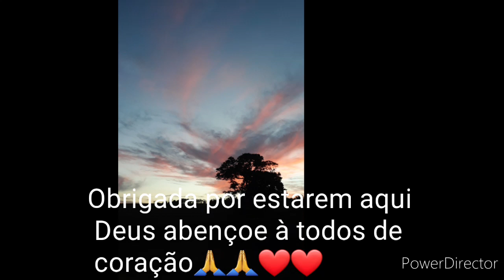Como faço minhas mudinhas de plantas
Meu jeito de fazer mudas/ chuva de prata florida,espero que gostem fiquem na paz 🙏🙏🙏